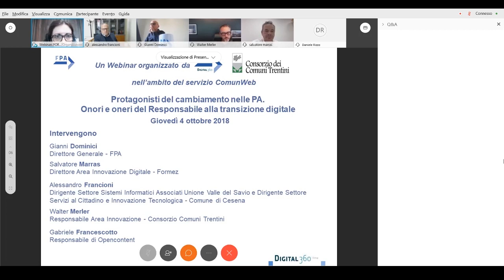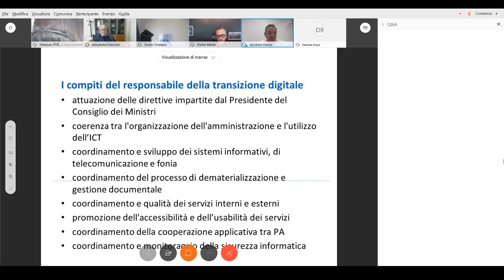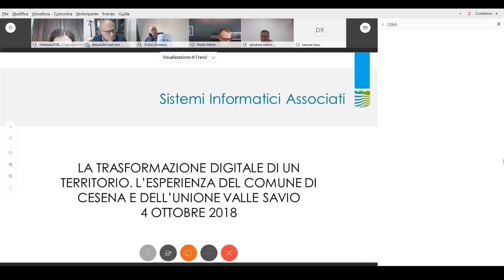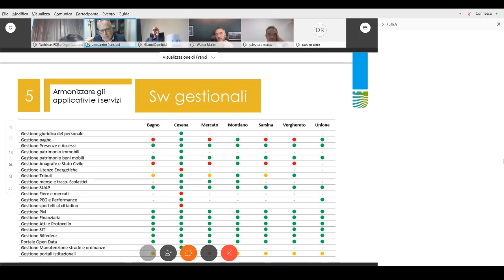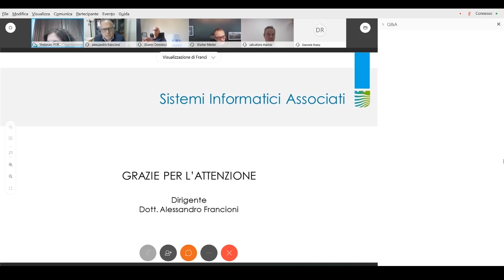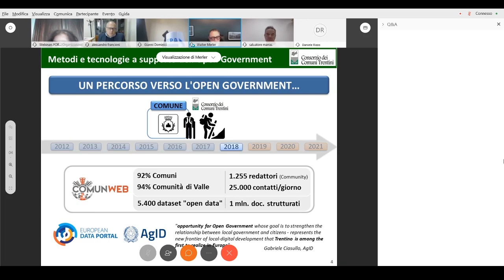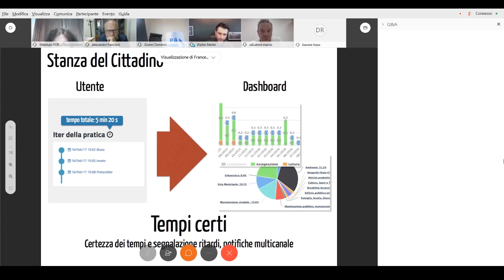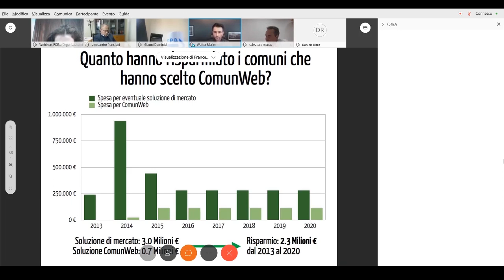Onori e oneri del Responsabile alla transizione digitale_4ottobre2018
Protagonisti del cambiamento nelle PA. Onori e oneri del Responsabile alla transizione digitale.

Secondo quanto indicato dal Codice dell’Amministrazione Digitale, Riforma Madia, e Piano Triennale per l’Informatica nella PA 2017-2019, nella parte dedicata alla gestione del cambiamento, le pubbliche amministrazioni individuano un ufficio a cui affidare la transizione al digitale e i conseguenti processi di riorganizzazione finalizzati alla realizzazione un'amministrazione digitale e aperta. Il webinar avrà lo scopo di presentare una panoramica su cosa ci si aspetta dai Responsabili alla transizione digitale in termini di coordinamento e di impulso ai processi di reingegnerizzazione dei servizi digitali e misure minime di sicurezza ICT, e di come alcune di queste sfide possano trovare una risposta pratica nell'ambito di ComunWeb, grazie a funzioni e micro-servizi già disponibili. Secondo quanto indicato dal Codice dell’Amministrazione Digitale, Riforma Madia, e Piano Triennale per l’Informatica nella PA 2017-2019, nella parte dedicata alla gestione del cambiamento, le pubbliche amministrazioni individuano un ufficio a cui affidare la transizione al digitale e i conseguenti processi di riorganizzazione finalizzati alla realizzazione un'amministrazione digitale e aperta. Il webinar avrà lo scopo di presentare una panoramica su cosa ci si aspetta dai Responsabili alla transizione digitale in termini di coordinamento e di impulso ai processi di reingegnerizzazione dei servizi digitali e misure minime di sicurezza ICT, e di come alcune di queste sfide possano trovare una risposta pratica nell'ambito di ComunWeb, grazie a funzioni e micro-servizi già disponibili.

Con:

-Gianni Dominici, Direttore Generale - FPA
-Salvatore Marras, Direttore Area Innovazione Digitale - Formez PA
-Alessandro Francioni, Dirigente Settore Sistemi Informatici Associati Unione Valle del Savio e Dirigente Settore Servizi al Cittadino e Innovazione Tecnologica - Comune di Cesena
-Walter Merler, Responsabile Area Innovazione - Consorzio Comuni Trentini
-Gabriele Francescotto, Responsabile di Opencontent